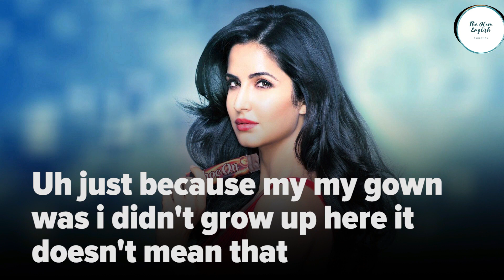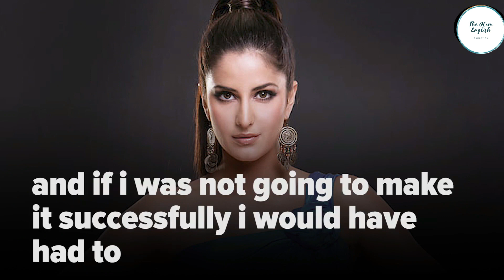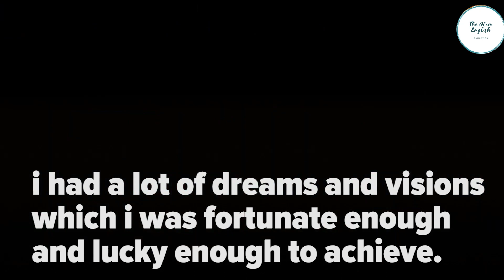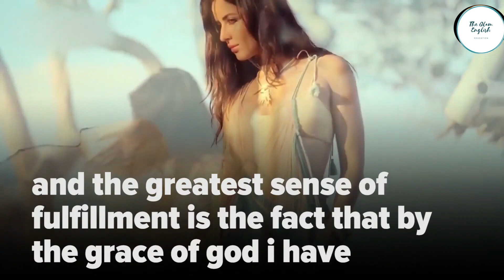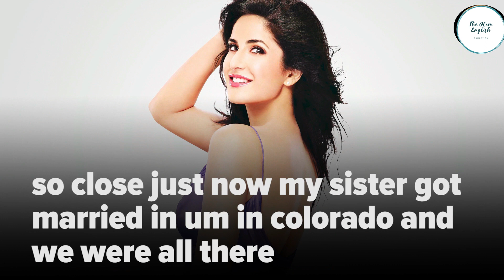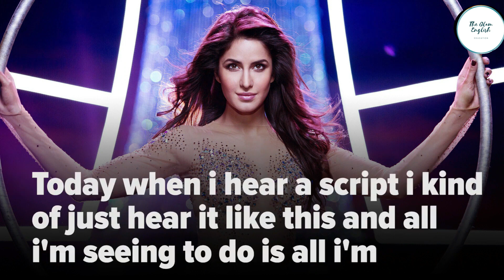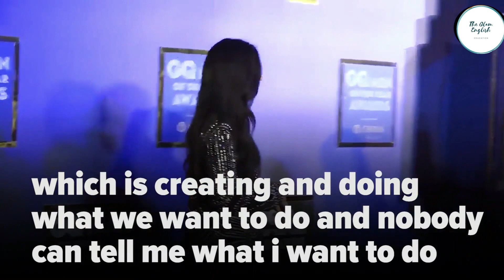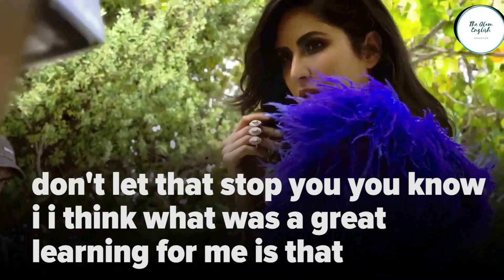KATRINA KAIF_Life and Success _English Speech (English Speech with Subtitles)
Learn English with Katrina Kaif. The ace film actress and ravishingly beautiful, Katrina Kaif talks about the phases of her life, her family, her upbringing, and her career. She talks about how she came from an average family with an average income. Katrina shares her journey and her determination to achieve the success she has got in her life. Listen to her speech with Big English subtitles.